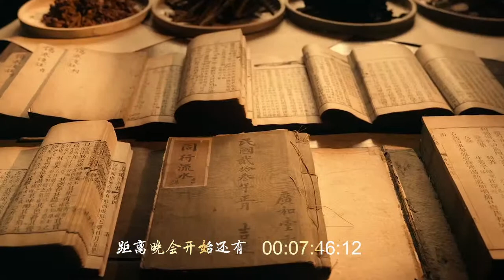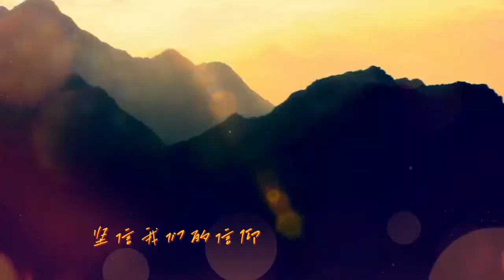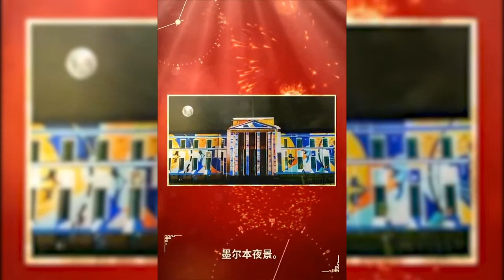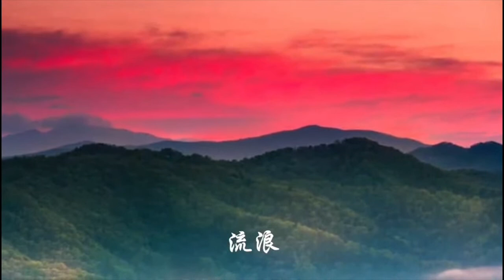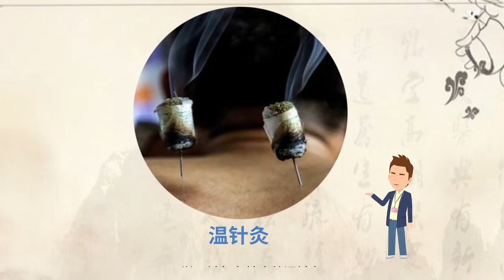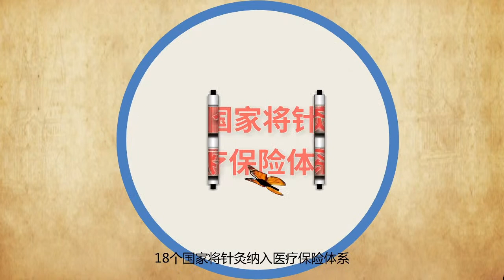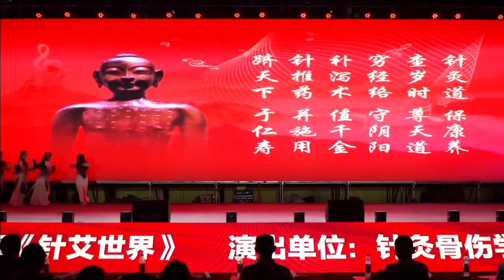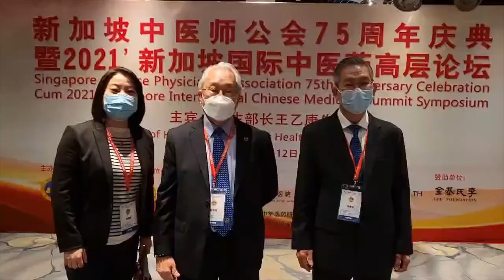WFAS 2022 Online Spring Festival Gala